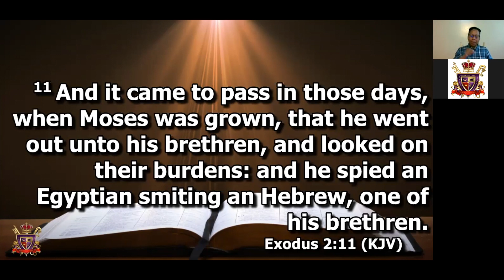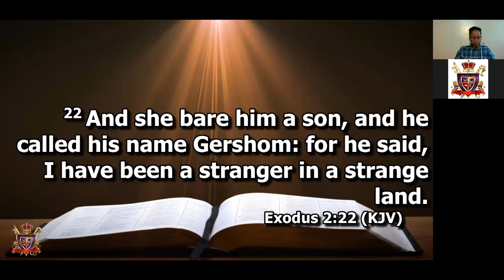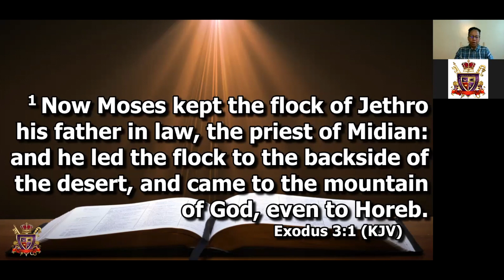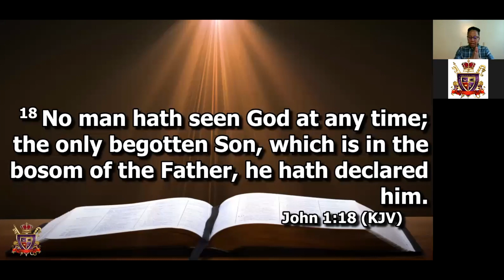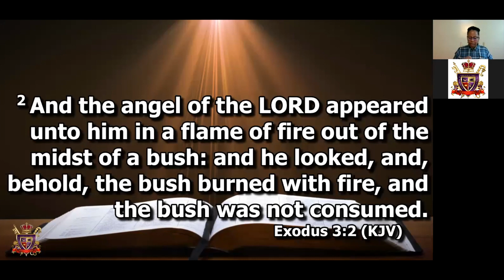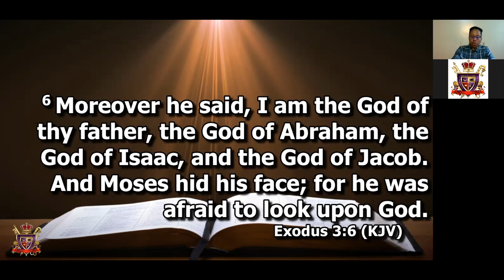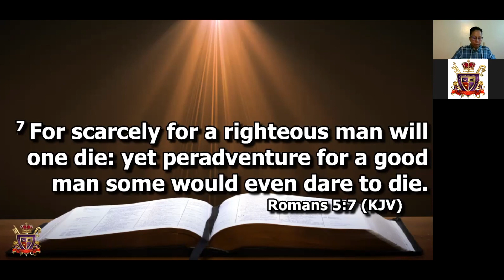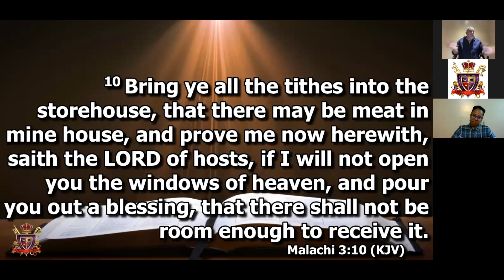Up and Out - Victory Through Praise Sermon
Today's Victory Through Praise Sermon introduces you to “Up and Out.” Watch, listen, and be blessed by this message today!
If you would like to Donate to our Ministry, we are a Non-Profit 501c3 registered church and all contributions are tax deductible. Thank you in advance for helping us to share the gospel and Word of God with all Online.
disregard tags: Up and Out, sermon on moses, moses online sermon, moses christian sermon, moses christian service, moses online service, Victory Through Praise Sermon, live online church today, today's online church sermon,  Online church today, Today’s online church, Live online service today, Today’s online church service, Online sermon today, Online service today